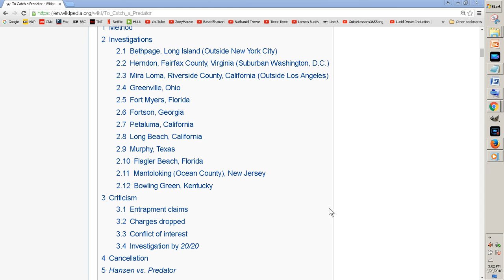To Catch A Predator: David Schumacher Chatlog Analysis -- Vid 30